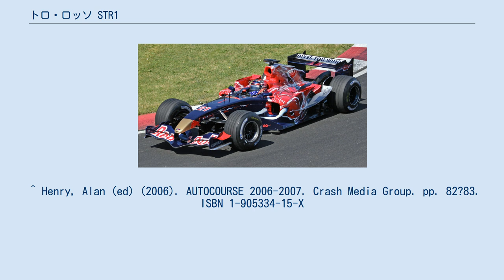トロ・ロッソ STR1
スクーデリア・トロ・ロッソのF1マシン
トロ・ロッソ STR1（Toro Rosso STR1）はスクーデリア・トロ・ロッソが2006年のF1世界選手権に投入したフォーミュラ1カー。
 ミナルディを買収して発足したトロ・ロッソにとって最初のF1マシンとなる。
兄弟チームであるレッドブルが2005年に使用したRB1をもとに2006年のレギュレーションにあわせて改修したものである。
 本来であればオリジナルマシンで戦うというコンコルド協定に違反するが、国際自動車連盟 (FIA) のマックス・モズレー会長が、もととなったマシンを製造したのはレッドブル・レーシングではなく、既に消滅したジャガーであるため、協定違反ではない、との公式コメントを出したことで、正式に使用が認められた。
 この年から2.4L V8エンジンを使うことが義務付けられていたが、特例として回転数などを制限した、コスワース3L V10エンジンの使用も認められた。
 *リストリクターと回転数規制 シーズン序盤からコンスタントに10位前後で完走していた。
そして、アメリカGPでは、ヴィタントニオ・リウッツィが8位入賞しチームに初ポイントをもたらした。
 ^ Henry, Alan (ed) (2006). AUTOCOURSE 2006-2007. Crash Media Group. pp. 82?83. ISBN 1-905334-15-X